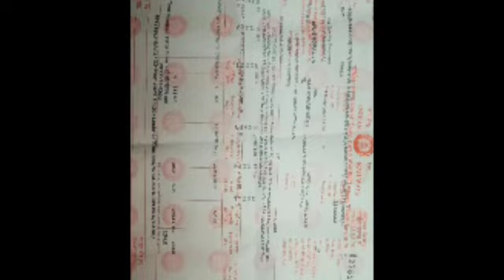टर्की और गिनी फाउल मुर्गी का बच्चा हरीद्वार भेजा गया गिनी फाउल लेने के लिए संपर्क करें 8103145060